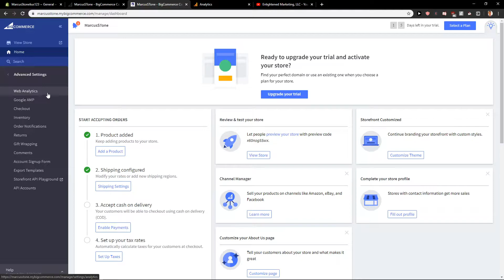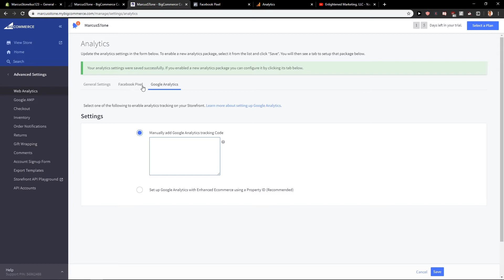How To ADD Pixel Id To Bigcommerce